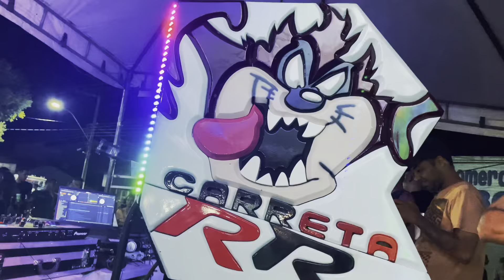A Dupla show do Som Automotivo no Enduro de Riachão-MA 2023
Evento de qualidade realizado pela prefeitura de Riachão-MA, MC ASSIS E INSANE DJ.